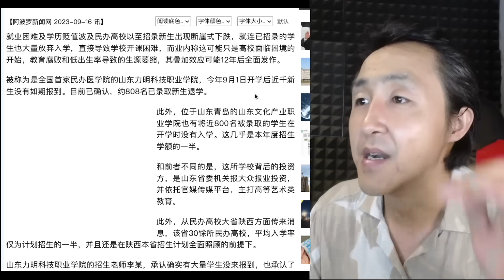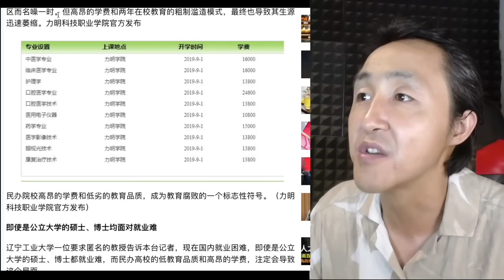中国人口逐年萎缩：军队征兵困难面临兵员枯竭，学校招不到学生，大量高校也要倒闭？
老龄化,中国人口,人口减少,德州,征兵,强制征兵,抓壮丁,兵员,炮灰,高校,大学,山东力明,力明职业学院